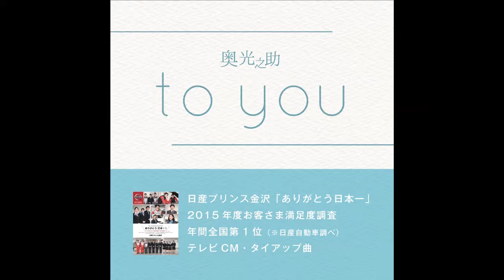アズラジ！wallop5周年記念 公開生放送スペシャル！（4/2放送回)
アズプロのエンターテイメントユニット「にこげ」がパーソナリティに挑戦中の「アズラジ！」
WALLOP5周年記念で初の公開生放送スペシャルを行いました！

‹番組情報›
番組名：『アズラジ！』
放送日時：第1、3水曜 20:30-21:00
パーソナリティー：にこげ（小鳥れいな、響よしの）